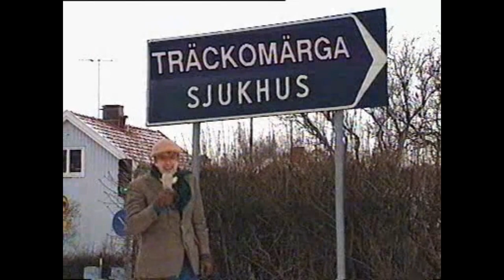Angne och Svullo - Här och nu , del 2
Mästerverket med Micke Dubois och Hans Crispin från 1991